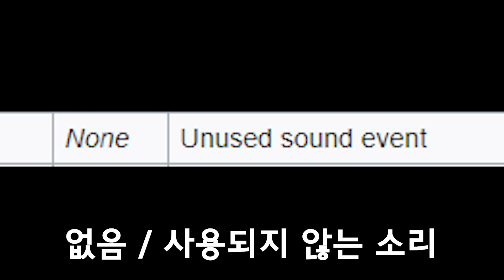의문의 하울링(마인크래프트)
파크모는 뭔가 힘으로 해결하려고 하는데

Musicⓒ Smiley